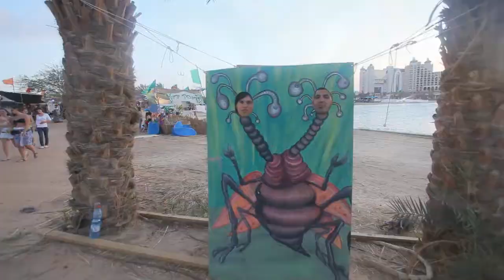כל ברשבע שמה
חבר'ה של בוםבמלה